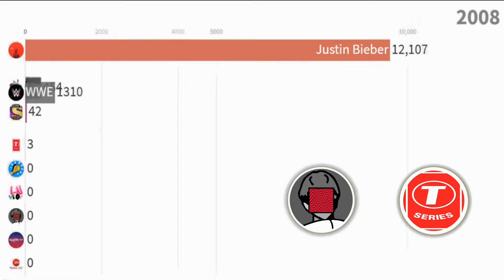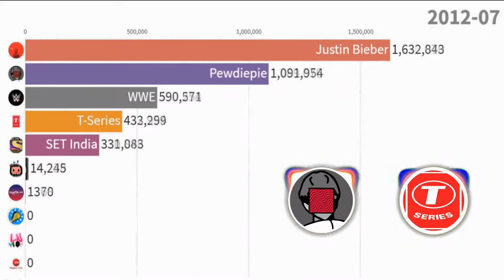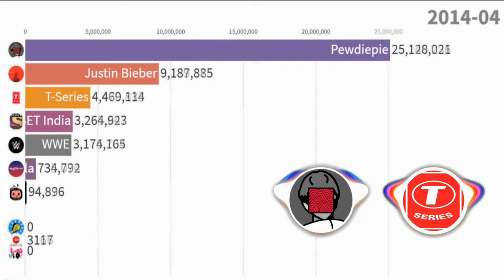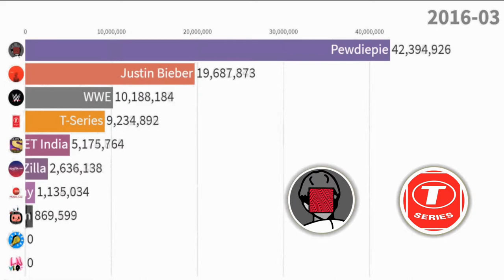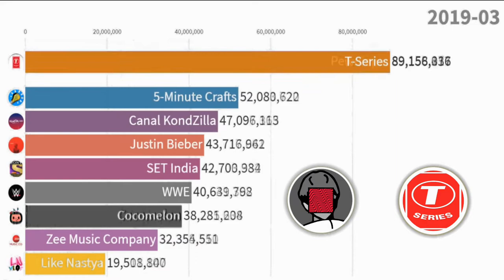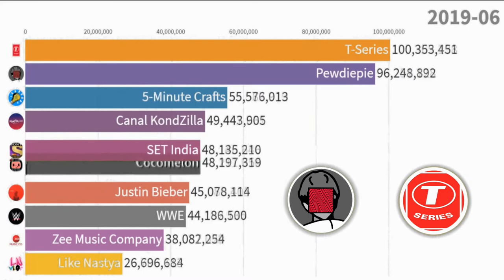most subscribed youtube channels in the world || first youtuber to get 100 million subscribers